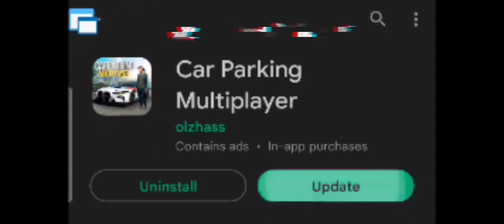មិចចូលលេង Car Parking មួយគេអត់កើត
មិចចូលលេង Car Parking Multiplayer មួយគេអត់កើត